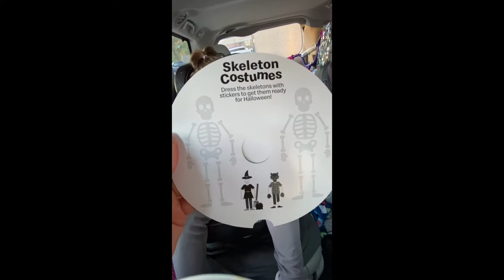Happy Meal BOO BUCKETS Part 2 Drive Thru Vlog McGoblin Pail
We found another Boo Bucket today! This time it is the witch. The girls had fun checking out this Happy Meal  =)